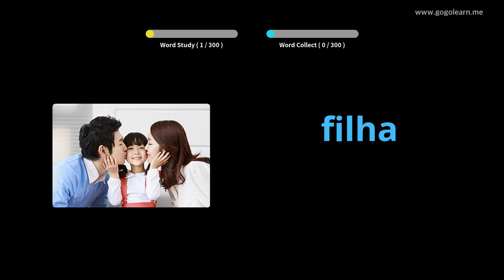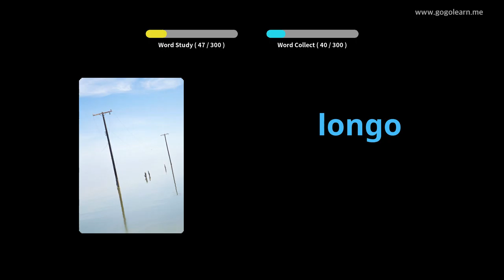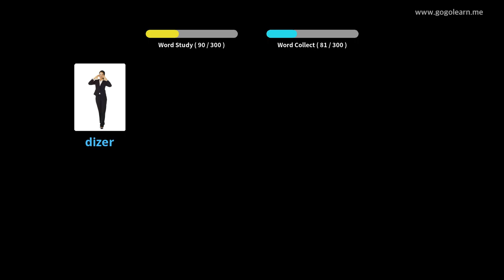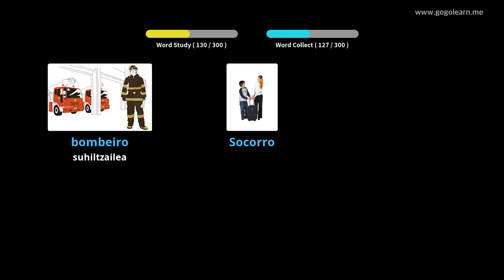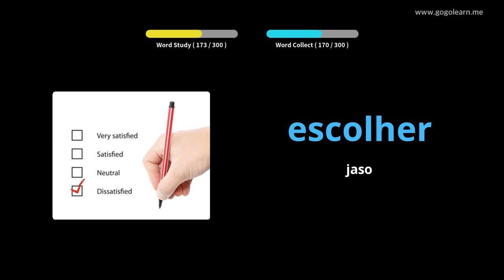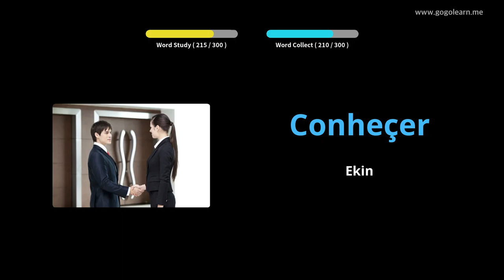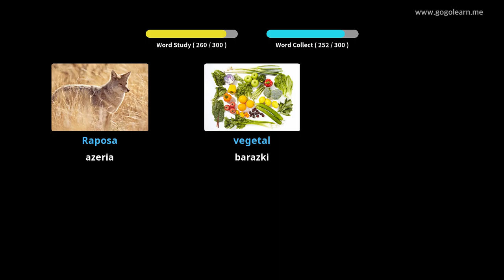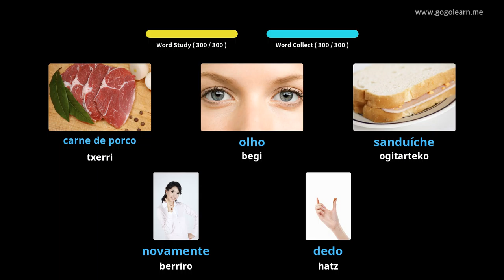Portugaleko Hiztegia Entzutea Gidatzen duzun bitartean | Golearn